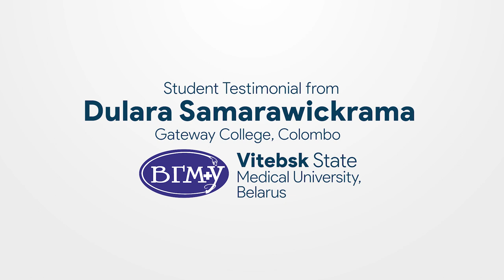Testimonial of a September 2022 Batch for Vitebsk State Medical University, Belarus.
Testimonial of September 2022 Batch - Direct Placement Student to the Most Prestigious State Medical University, Vitebsk State Medical University, Belarus.
for more details!